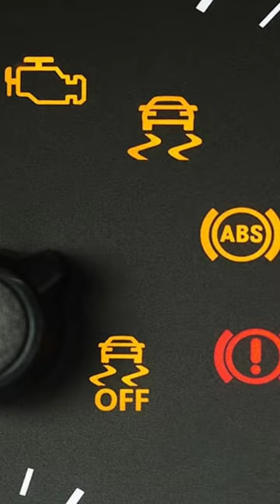Ignore all the car problems 🤷‍♂️